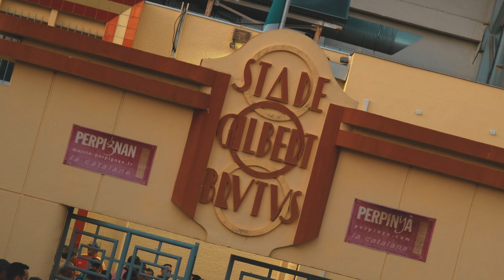Inside • Demi-finale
Retour sur cette soirée de folie à Brutus !